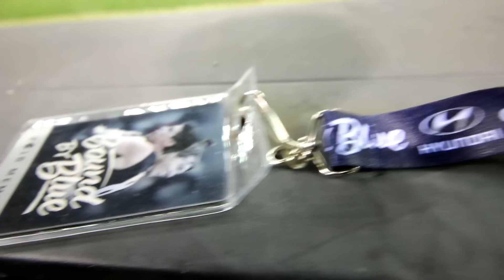The Fastest Game! AFL | VLOG #59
VLOG #59 i go to an AFL football match Carlton vs Sydney.

Watch in Full HD 1080p.As i film all videos in Full HD.

A huge thank you to Sunny Schollenbruch

Im always looking for great music to feature in my vlogs. If your a musician and you've got some cool tracks for me to consider using

The more Likes, Subscribes and Shares encourage me to make more videos for you and the world.